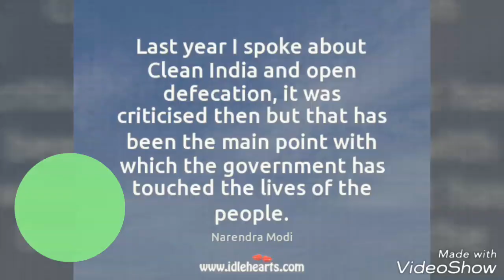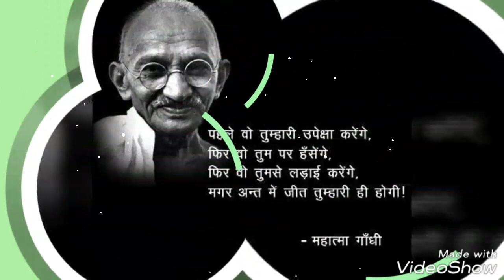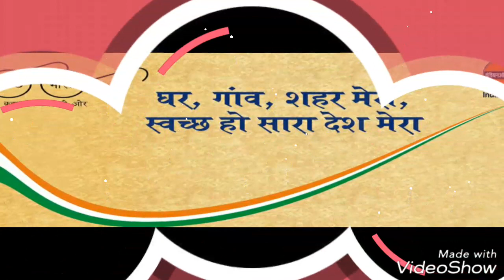Clean india theme...rangoli again....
swach bharat abhiyaan theme to all indian pepole